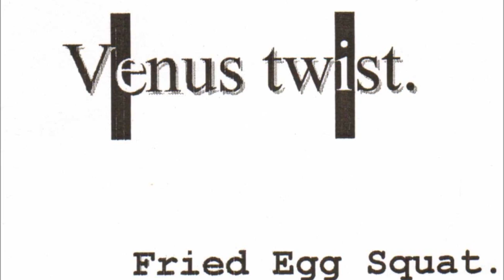Venus Twist - Black Russian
Words and Music by Martin Ratcliff/Aly Sebastien/Stephen Tait